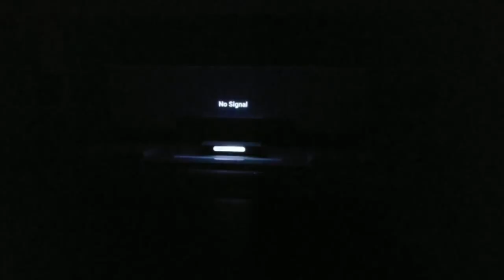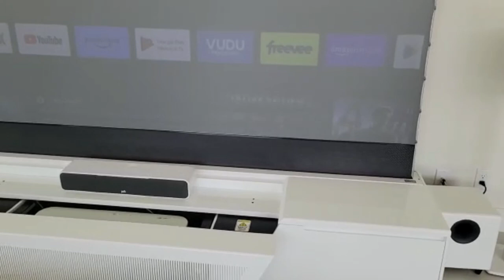TOPMEIJIA UST projector cabinet with Epson EpiqVision® Ultra LS800 projector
This video comes from our USA customer,100% authentic, without any editing.
　The cabinet is made of top quality solid wood imported from North America with Automotive metallic paint or piano baking varnish and is equipped with thick cold rolled steel framework,which has excellent bearing capacity and support, and the structure is stable and durable.
Because the pet crystal CBSP ALR screen is most afraid of the side sunlight, because the pet crystal CBSP ALR screen is mainly mainly rejecting the top light source, and the sunlight in the video is very strong, which is almost as strong as the screen is placed outdoors, so the picture in the video is not clear.
　Customer's praise will become the driving force of our work.We will continue to strive to provide customers with high-quality screens and service.